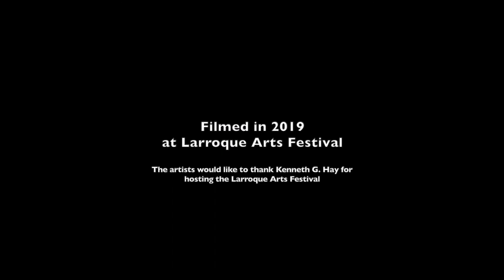AWKWARD Ian Wieczorek & Alan Rutherford ve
AWKWARD is a 05m 43s HD video/performance work in black/white devised and created by Ian Wieczorek together with Alan Rutherford.
The work presents the attempted negotiation of one person past another in a narrow and cluttered passageway. The process is captured from above. The two participants, the 'dynamic' instigator (in black) and the reactive 'obstacle' (in white), negotiate the act of passage in an awkward and clumsy, but ultimately successful transaction. The black/white juxtaposition evokes the oppositional energies of Yin-Yang duality. The use of slow motion magnifies a small and insignificant act into a more universal reflection on the experience of obstacles and how we deal with and negotiate them, the slowed-down audio dialogue adding a sense of monumentalist absurdity to the inherent humour of this awkward encounter.